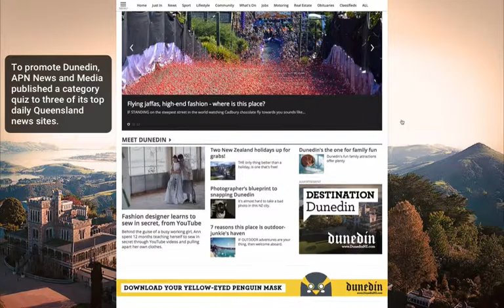APN Boosts Tourism By Providing Personalized Activity Itineraries Using Category Quiz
Discover how APN promotes Dunedin by publishing a category quiz and social wall to three of its top daily Queensland news sites in order to boost tourism.